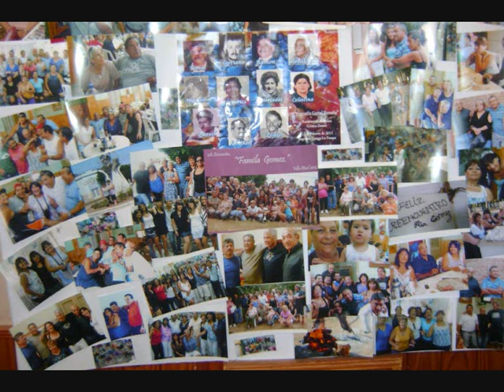MI FLIA !! VILLA ATUEL!! LOS GOMEZ!!PRESENTE!!.wmv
GRACIAS MARIANA Y LA FLIA QUE HORGANIZARON LA REUNION
PARA TODOS UN INMENSO ABRAZO GRACIAS X SUBIR FOTOS , LOS QUE NOS QUEDAMOS AGRADECIDOS!! VILLA ATUEL GRACIAS !! BIENVENIDO!!
 NEUQUEN EN EL 2013 LOS GOMEZ PRESENTE!!